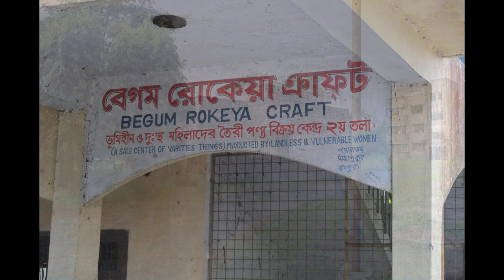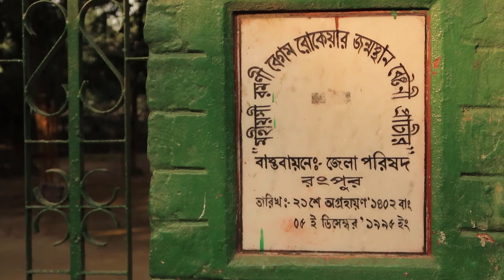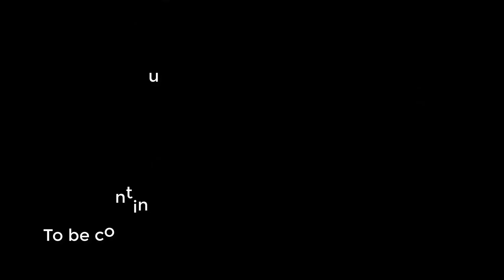বেগম রোকেয়া সাখাওয়াত হোসেনের স্মৃতি কেন্দ্র | Begum Rokeya Sakhawat Hossain Memorial Center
Historical place in bangladesh,Historical place of islam in bangla.